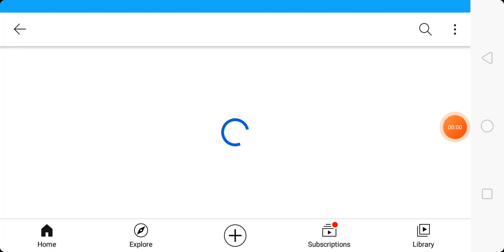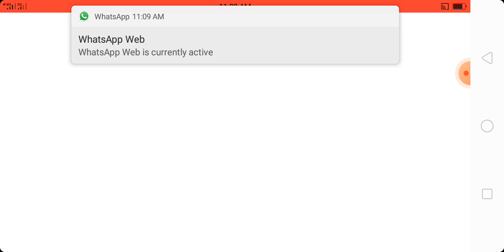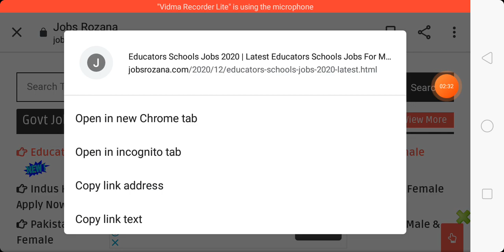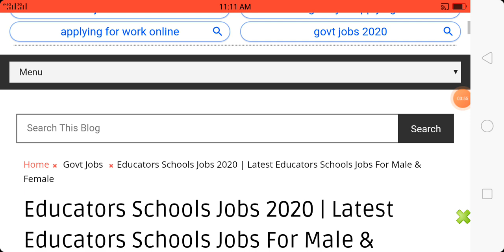Educators Schools Jobs 2020 | Latest Educators Schools Jobs For Male & Female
The Educator School Jobs 2020 is a privately owned business extend employment opportunities for qualified, positive, and a qualified contender to turn into a piece of The Educator School Jobs 2020 to dominate the organization position and his/her future. Jobs Rozana consistently distributes The Educator School Jobs 2020 to encourage the jobless individuals of Pakistan. Occupations in The Educator School 2020 and Jobs in The Educator School Jobs 2020 are recorded on the above segment you can peruse the positions and complete data, similar to how to go after the above-said positions.

Jobs Announced Date:
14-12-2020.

Last Date To Apply:
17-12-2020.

Newspaper Name:
Jang.

Gender Required:
Male & Female.

Education Required:
Masters Degree.

Job Location:
Punjab.

Job Industry:
The Educators Schools.

Job Category:
Private Job.

Expected Salary:
30,000.